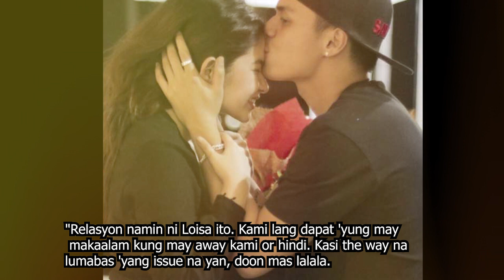LOINIE 7 YEARS AND GETTING STRONGER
TO MARRIAGE NA BA?